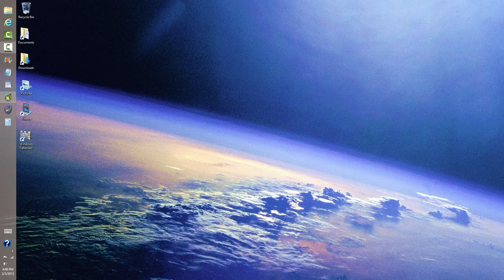Corner Reflector for VHF and UHF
A simple high-gain communications antenna.